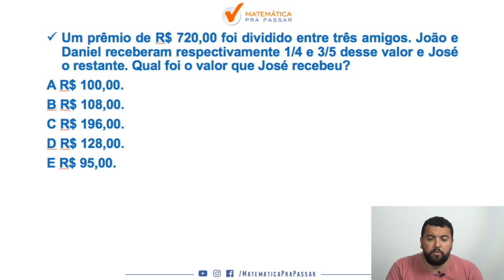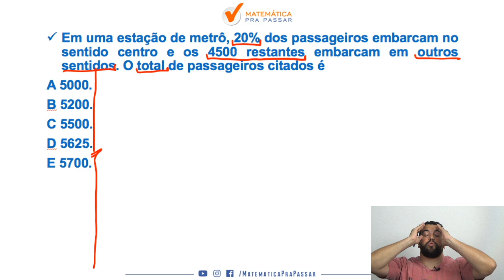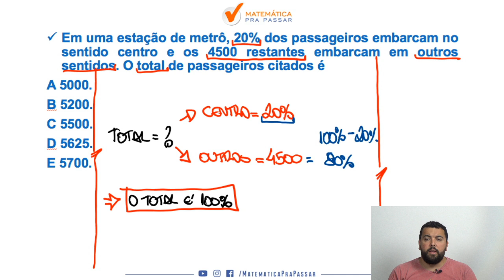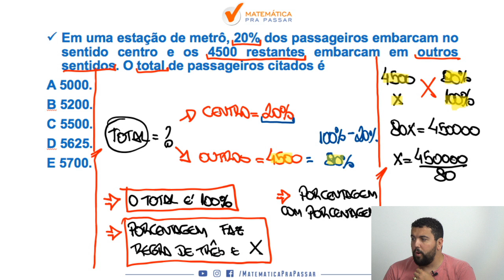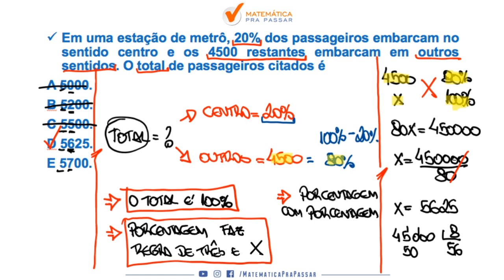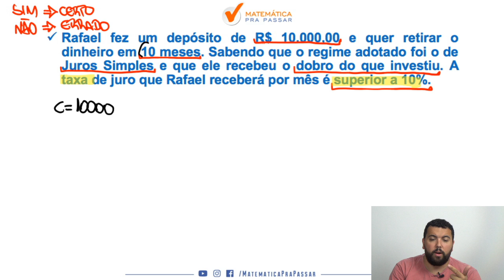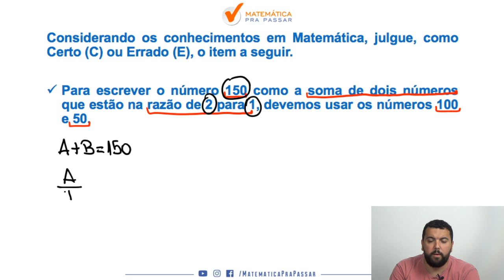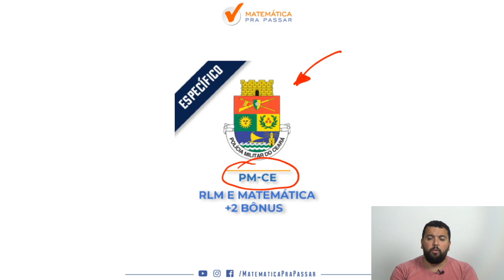Matemática para a PM-CE: 4 Assuntos Essenciais.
Então veja esse vídeo onde nosso professor, Renato Oliveira, te ensina os 4 Assuntos Essenciais dessa matéria para você aprender Matemática de uma forma rápida e simples para a PM-CE, seguindo o Método MPP que é muito mais que um método de ensino de Matemática é um instrumento de transformação e quebra de paradigmas.